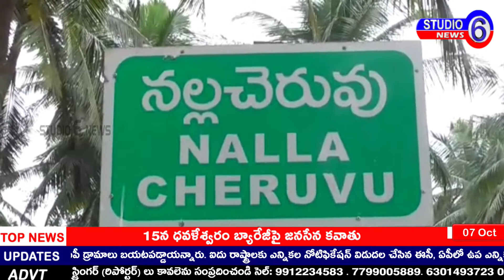తూర్పుగోదావరి జిల్లా ధర్మేచ అర్ధేచ కామ్యేచ మోక్షేచ అనేపదాలకు అర్ధంచెప్పిన ఆదర్శ భర్త.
తూర్పుగోదావరి జిల్లా అయినవిల్లి మండలం నల్లచెరువు గ్రామంలో ధర్మేచ అర్ధేచ కామ్యేచ మోక్షేచ  అనేపదాలకు అర్ధంచెప్పిన ఆదర్శ భర్త.. అయినవిల్లి మండలం నల్లచెరువు గ్రామంలో మోటూరి భైరవస్వామి, సత్యవతి దంపతులు భరతజాతి గర్వించదగ్గ ఆదర్శ దంపతులు . జీవితభాగస్వామి సత్యవతిగారు తాను జీవించి ఉండగానే తనను విడిచి వెళ్ళడం జీర్ణించుకోలేక పోయారు. ఆమె కోరిక మేరకు దంపతులు ఇరువురి విగ్రహములను తన స్వగ్రామంలో ఉధ్యానవనంలో ఏర్పాటు చేసి ఆలయాన్నికట్టి ఆమెకోరికను తీర్చారు. భైరవస్వామి గారు వృత్తిరీత్యా ఆదర్శ ఉపాధ్యాయులు. నాటి రాష్ట్రపతి జ్ఞానీ జైల్సింగ్ చేతులమీదుగా ఉత్తమ ఉపాధ్యాయుడుగా అవార్డు అందుకున్నారు. వీరివురి మరణానంతరం వారి పార్ధీవదేహాలుకూడా భావితరాలవారికి మార్గదర్శం కావాలనే నిర్ణయం ప్రకారం ఆమె దేహాన్ని కిమ్స్ వైధ్యకళాశాలకు అందించారు. ఉపాధ్యాడుగా పదవీవిరమణ చేసినా తనసేవలకు విరామం లేదంటూ జాతీయ యోగా న్యాయనిర్ణేతగా  మాష్టారు నేటికీ సేవలందిస్తున్నారు. అంతేకాకుండా ఆరోగ్య శిక్షణా తరగతులలో భాగంగా కోనసీమ వ్యాప్తంగా అందరికీ యోగాతో ఆరోగ్యం అంటూ యోగాసనాలపై శిక్షణ ఇస్తున్నారు.  భార్యకు ప్రేమతో ... అంటూ ఆమె విగ్రహం తోపాటు తనవిగ్రహాన్ని కూడా ఏర్పాటు చేసుకుని భార్య సత్యవతి విగ్రహం ను ఆవిష్కరణ చేసిన భర్త భైరవస్వామి. భైరవస్వామి ఆదర్శాన్ని పలువురు ప్రముఖులు సభా పూర్వకంగా ప్రశంసించడం జరిగింది..